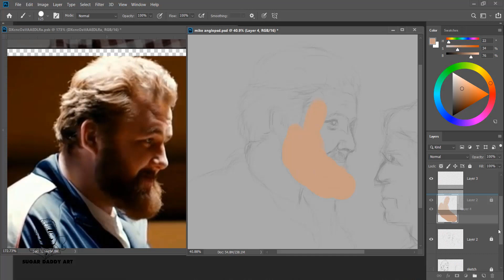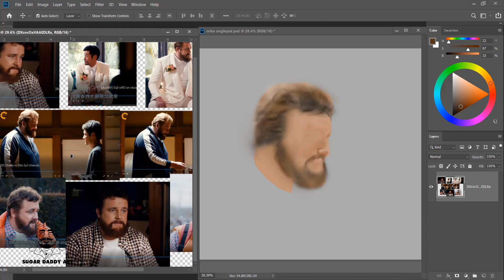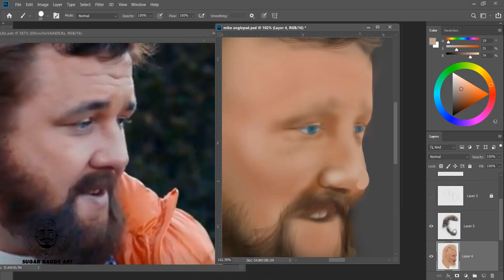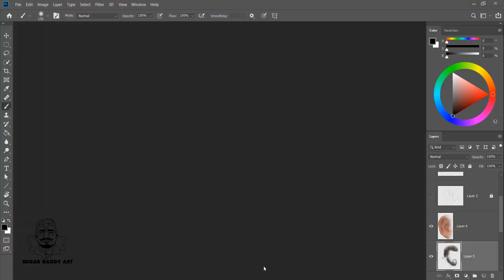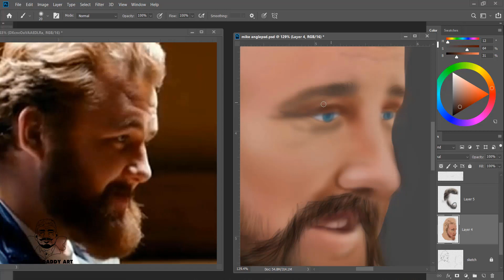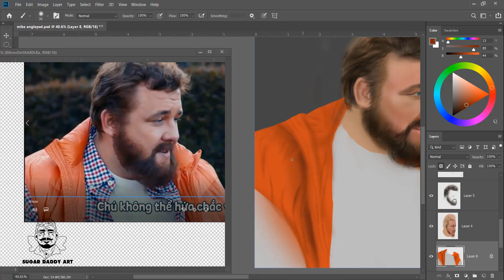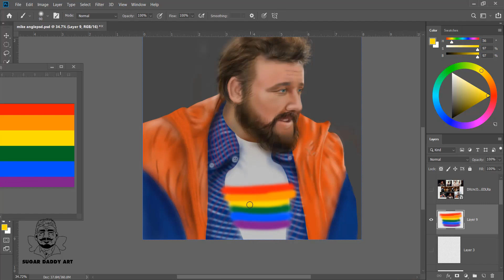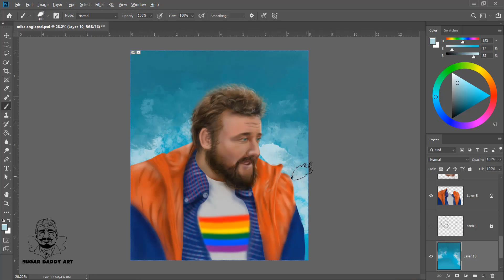Digital Painting - Mike - Fanart (Otouto No Otto / My Brother’s Husband)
"Mike" - Fanart (Otouto No Otto / My Brother’s Husband) (Artist: " Võ Xuân Quý - White Silence")

My Brother's Husband (Japanese: 弟の夫, Hepburn: Otōto no Otto) is a manga series by Gengoroh Tagame. Serialized in Monthly Action from 2014 to 2017, and adapted into a live-action television drama by NHK in 2018, the series follows the relationship between single father Yaichi, his daughter Kana, and Mike Flanagan, the Canadian husband of Yaichi's estranged and recently deceased twin brother.

Mike Flanagan (マイク・フラナガン, Maiku Furanagan): The Canadian husband of Yaichi's deceased brother Ryōji, who visits Japan to learn about his husband’s past and family. Mike is kind and gentle, contrasting his muscular and bearish appearance, and a self-professed Japanophile. He is proudly gay and is frequently depicted wearing t-shirts that feature LGBT iconography, such as the rainbow flag and pink triangle.